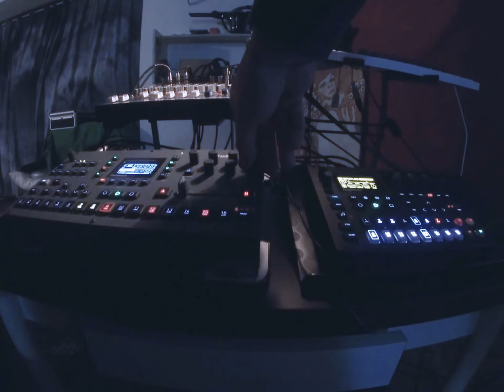Elektron Digitone and Octatrack Mk2 IDM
Short Jam with my new setup.
Elektron Octatrack Mk2 and Elektron Digitone.
Drums from Octatrack
Drone from Octatrack
Synth from Digitone
Acid Bass from Digitone